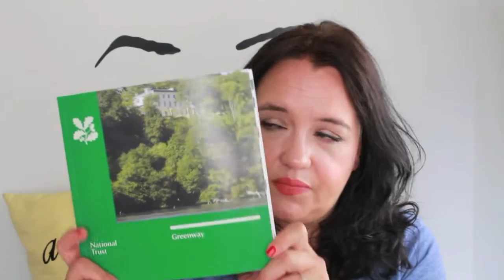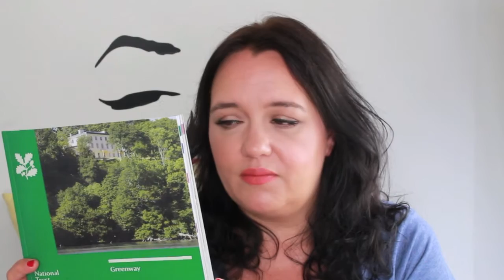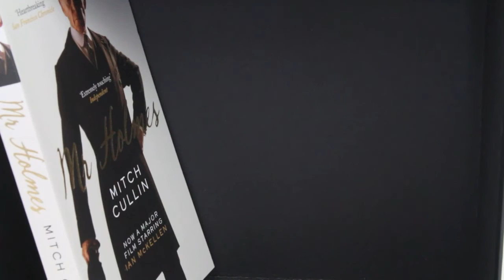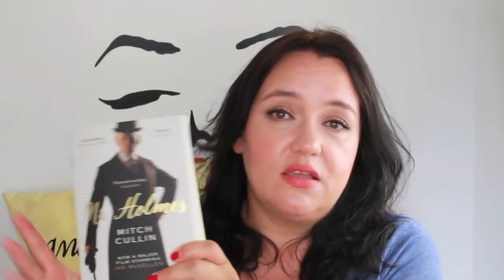JUNE FAVOURITES || Rougepout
Welcome to my selection of favourites from the month of June.  x

All products are purchased by me unless otherwise stated.